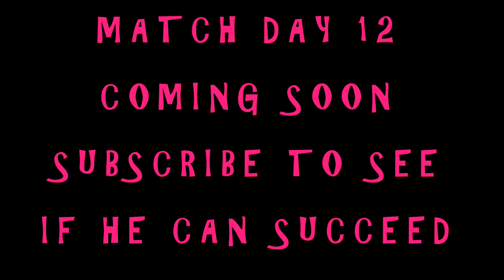#11 PES 2018 (LITTLE D'S RISE TO GLORY) MATCH DAY 11 (BECOME A LEGEND)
BIT OF A DOWNER.

LITTLE D IS THE SMALLEST GUY IN THE TEAM. BUT CAN A LITTLE GUY RISE ABOVE THE REST?

FOLLOW LITTLE D AS HE TRIES TO GAIN THE MANAGERS TRUST OVER THE SEASON AND MAKE IT BIG.